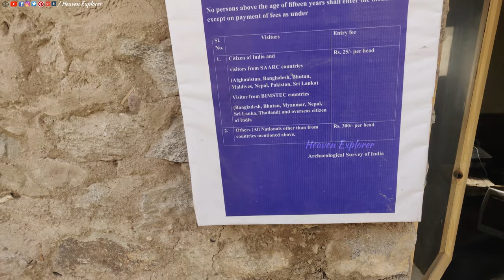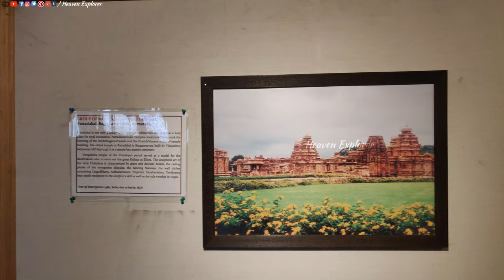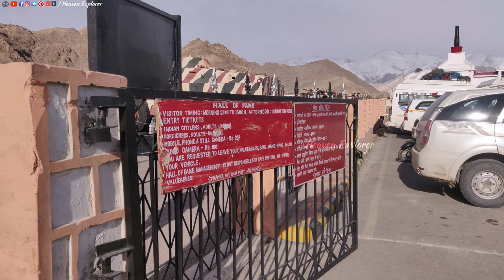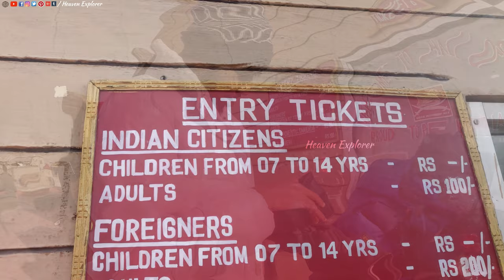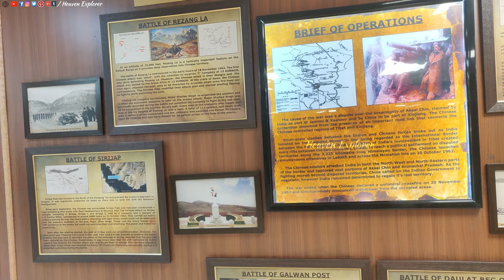Leh Winter Expedition-Jan 2020 | Shanti Stupa | Leh Palace | Spituk Monastrey | Hall of fame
This video gives you a complete guide on the place to visit in Leh during winters. Our team visited Leh in winters from Chennai in January 2020 and explored few places in Leh Ladakh. Experience exploration of Shanti Stupa, Leh Palace, Spituk Monastery and Hall of fame. Get complete details on entry price, availability and timings of Shanti Stupa, Leh Palace, Spituk Monastery and Hall of fame.

Lotus Travels(For Taxies)

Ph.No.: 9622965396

Leh Ladakh Budget Winter Expedition 2020 | Permits | Stay | Travel Plan

Manimuthar Waterfalls - மணிமுத்தாறு அருவி in Jan 2020 | Manjolai Tirunelveli Guide

GANDIKOTA – GRAND CANYON OF INDIA in 4k | Night camping | Complete Guide from Chennai

Hidden Paradise | Coastal Stay in Shipping Container | Beach Camping

GUDIYAM CAVES Trek | Stone Age Rock Shelter | Complete Guide from Chennai [with SUBTITLES]

Sadasiva Kona falls - God`s own Hill | A Complete guide in 4K | FOREST COOKING

Primary Mobile Camera - OnePlus 6t

Secondary Mobile Camera - OnePlus 6

 Underwater Camera - Noise Play Vlog

 Mini Gorilla Tripod stand

Camera Tripod

Camping -

Quechua Arpenaz 2 Tent (Green)

 CREW & INSTAGRAM ID:

VOICE  & TECH HEAD         : NIDISH (sivanidish)

CAST & EDIT                        : PRASANNA (Himalayan_devil)

DIRECTION & CAMERA       : SARAVANA (lt_saravana)

The animated travel map used in this video was created with PictraMap